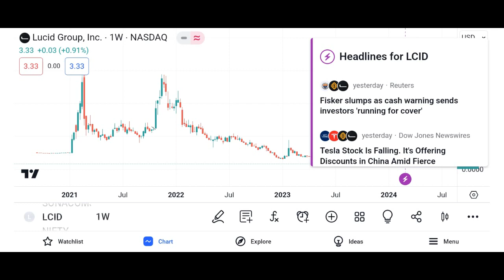LCID Stock Lucid Group stock LCID STOCK PREDICTIONS LCID STOCK Analysis lcid stock news today Lucid